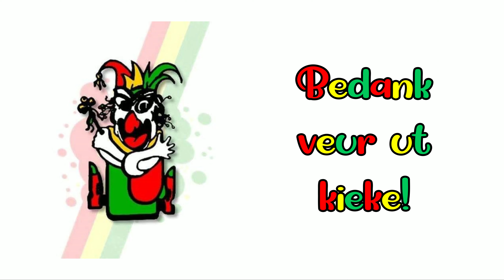De Kraonkelaere Revue: Decoreren Bert Lemmens Opperflaaris.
Vastelaovesvereniging de Kraonkelaere is opgerich op 2 maart 1970, in de wièk Kraowinkel-Kraonkel-Lutterao in Gelaen.
Tijdens de receptie bij de Flaarisse was de president van de Kraonkelaere vergeten de Opperflaaris te decoreren. Dit werd zaterdag alsnog rechtgezet.